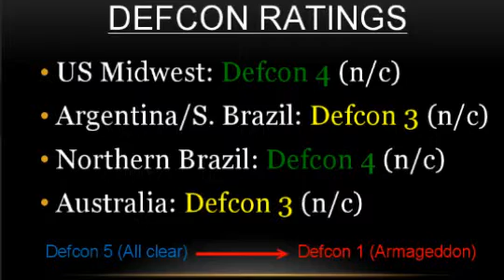IAG Daily Weather Video for March 13, 2015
-This morning, there are no threat level changes as a tropical cyclone is bringing needed rainfall to southwestern Australia.
-The U.S. will see very warm weather, especially west, through this weekend. The Ohio Valley will see 1-2" of rain through tomorrow and temps will cool to near average east in 5 days while remaining above average west. Defcon 4.
-South America can expect weekly rain totals of 1.5-3" for Parana as another disturbance develops east of Brazil. Dry and mild weather remains the forecast for Argentina. Defcon 3 for Argentina, Defcon 4 for Brazil.
-In Australia, Tropical Cyclone Olwyn is sliding down the west coast and will bring 1-2" or more of rain to the Perth area this weekend. Otherwise, look for a dry and warm pattern next week as strong ridging over west central Australia. Defcon 3.